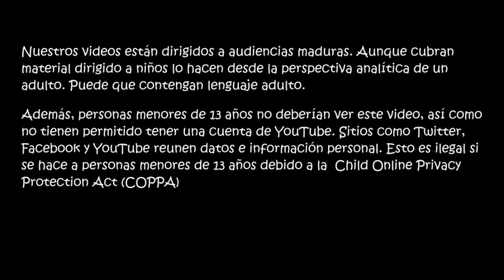LA PALABRA MÁGICA ES... - Furro Reviews: Beastars cap. 171 | ScytheSword